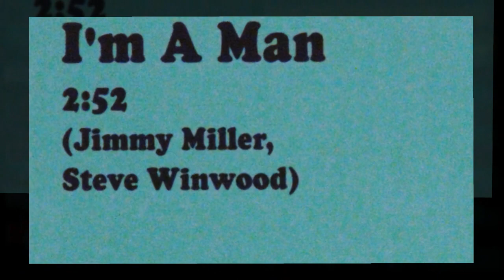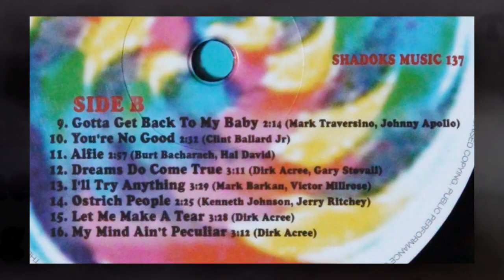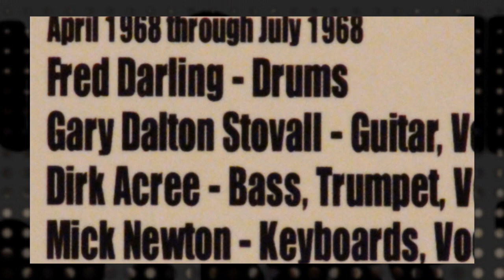The Churchill Downs - I'm A Man - 1968 (Hollywood,California)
Shadoks Music:
"1968 Hollywood, USA. The Churchill Downs recorded 16 great tracks at the studio from famous producer Gary S. Paxton. The band was very young at the time but the musical output was on the highest level you can imagine with a damn good production. How can a band like this not become famous is a mystery. Fantastic compositions, great multi vocal singing, strong guitars, organ, drums, bass, effects, everything you desire to get catchy Underground songs with tons of great ideas in it to make those songs unique and out of bounce and not middle of the road. It is just what we love about the productions of Phil Spector and Andrew Loog Oldham. The Churchill Downs are one of the best US unknown albums among Beauregard Ajax and Public Nuisance. With Don Adey on guitar & vocals, Gary Dalton Stovall guitar & vocals, Dirk Acree bass & vocals, Mick Newton keyboards & vocals, Al Stigler & Fred Darling on drums. If we could go back in time, lets say 40+ years and release this album in 1968 we would have been rich. Why this album was never been pressed is still a mystery. So for the first time ever those great songs made it onto vinyl. We love it."